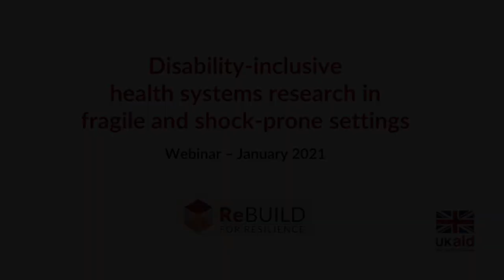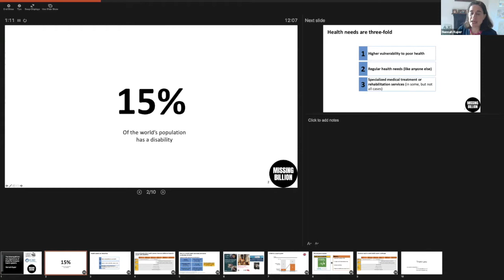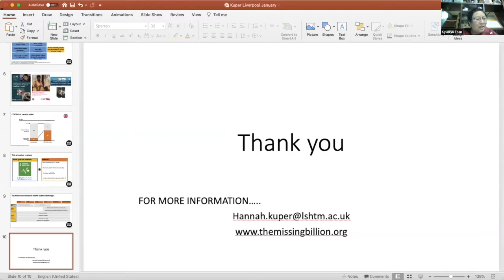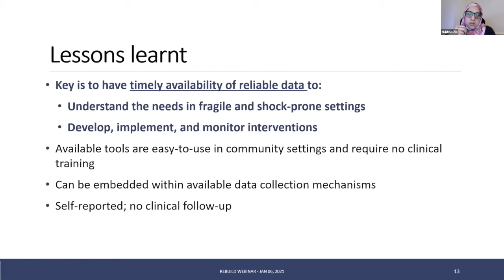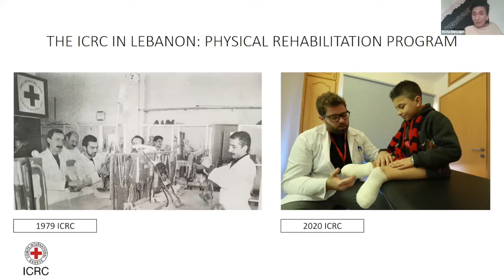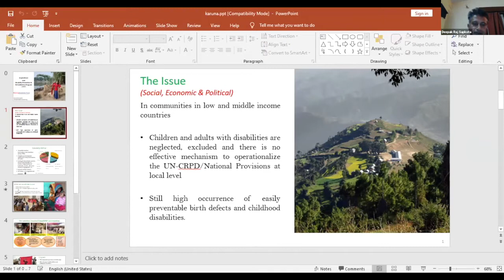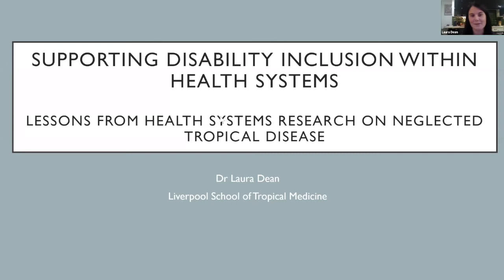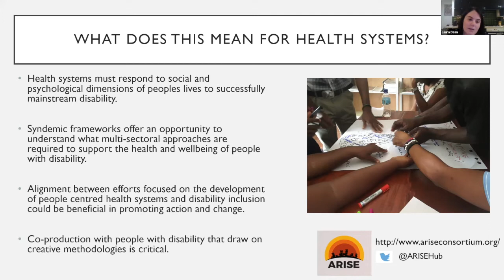Disability-inclusive health systems research in fragile and shock-prone settings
A ReBUILD for Resilience webinar which looked at how we might deliver disability-inclusive health systems research in fragile and shock-prone settings. The speakers were:
•  Kyu Kyu Than (Chair) - Burnet Institute Myanmar
•  Joanna Raven – Liverpool School of Tropical Medicine, UK
•  Hannah Kuper – London School of Hygiene and Tropical Medicine, UK
•  Nukhba Zia – Johns Hopkins Bloomberg School of Public Health, USA
•  AÏcha Benyaich - International Committee of the Red Cross, Lebanon
•  Deepak Raj Sapkota - Karuna Foundation, Nepal
•  Laura Dean – Liverpool School of Tropical Medicine, UK
•  Janet Price – Activist, scholar, Dadafest, honorary research fellow at LSTM